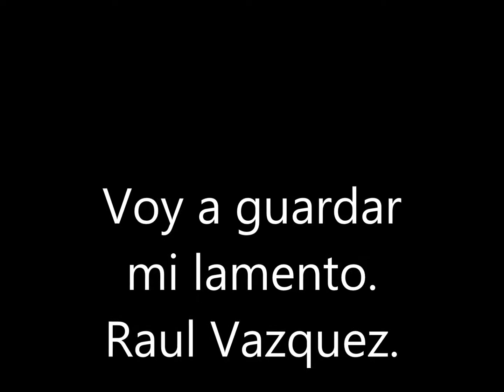Voy a guardar mi lamento. Raul Vazquez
Un tema cantado y compuesto por Raul Vazquez. Le llamaban El Charapa de Oro, es de nacionalidad Peruana, no tengo muchos datos de el. Participó en el Festival Ancón 69, allí obtuvo su primer éxito con un tema llamado " Las Plañideras " Mas tarde compuso este tema que en los años 70, hiciese popular Pepito Perez. En Colombia es u8n artísta poco conocido, sus temas poco llegaron a esta tierras, hoy gracias al internet, se rescatan algunos de sus éxitos. un formidable artista Peruano con un estilo y una voz muy particular...